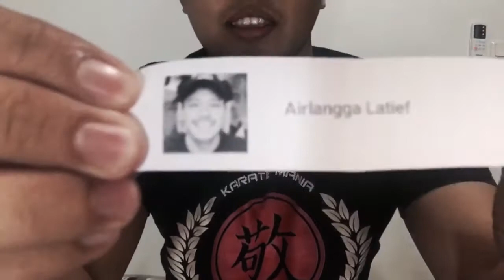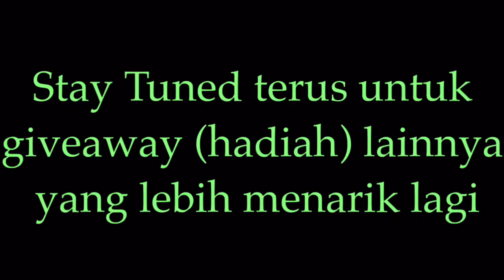Pemenang Hadiah Giveaway #1 sebuah Sabuk Hitam Beladiri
Bagi yg belum beruntung, jangan khawatir. Gw pasti bakal bagi bagi hadiah lainnya.